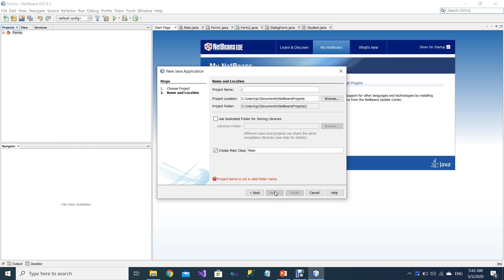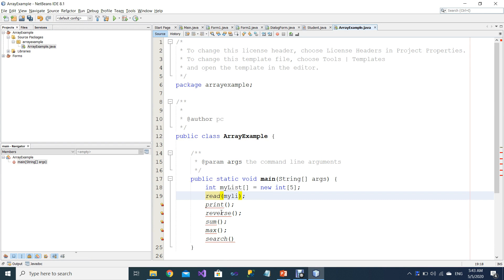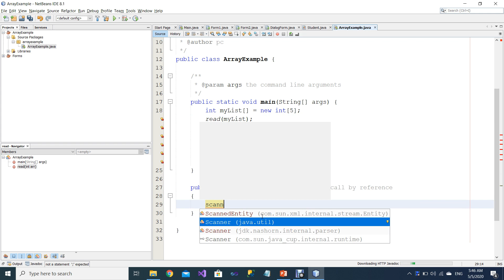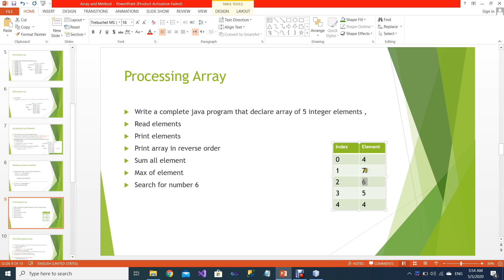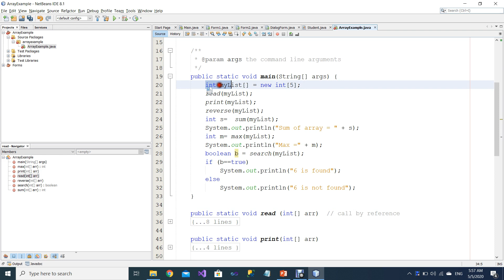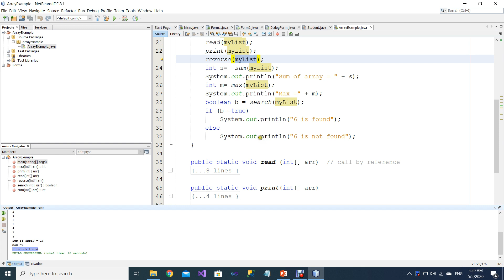Examples of One Dimensional Array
Write a complete java program that declare array of 5 integer elements ,
Read elements
Print elements
Print array in reverse order
Sum all element
Max of element
Search for number 6